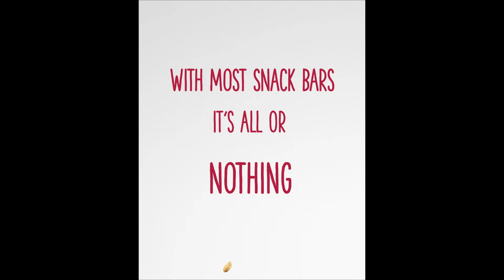Goodness Knows "Now" (2017)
I was the lighting and lookdev lead on these goodness knows spots. I contributed to quality checking the renders for all of these shots.